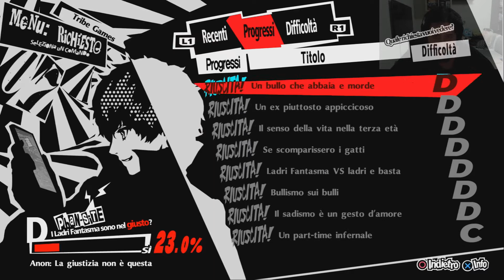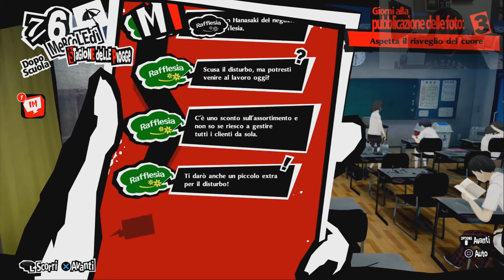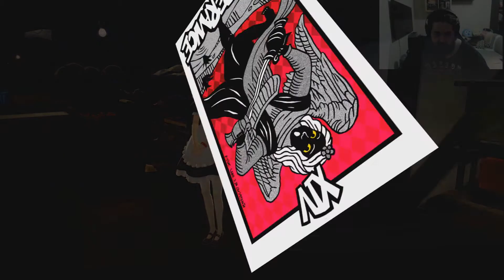Continuiamo i Social Link - Persona 5 Royal - Gameplay ITA EP. #39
Scheda Grafica GTX 780TI
Webcam Logitech HD PRO WEBCAM C920
Mouse Corsair 10.000 DPI